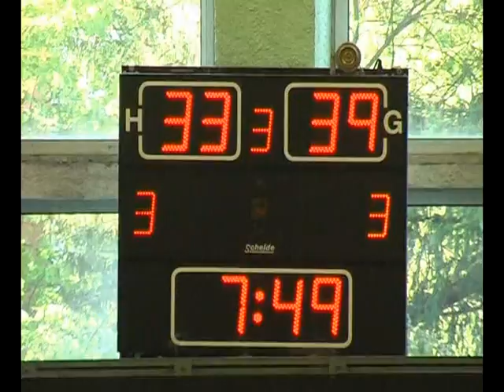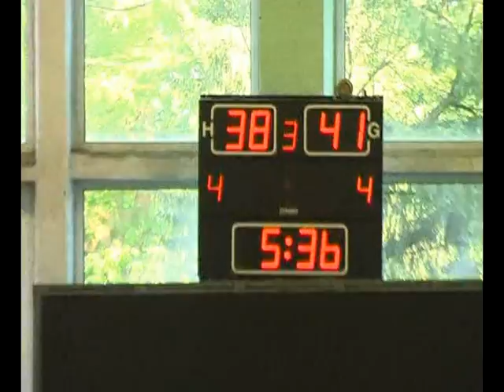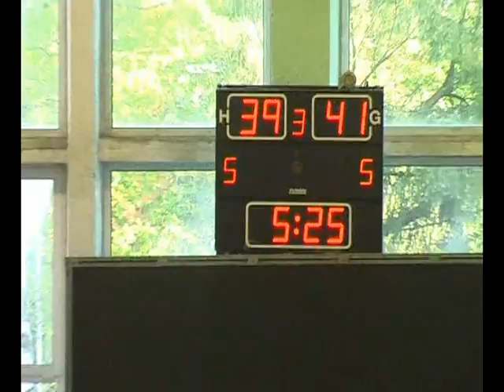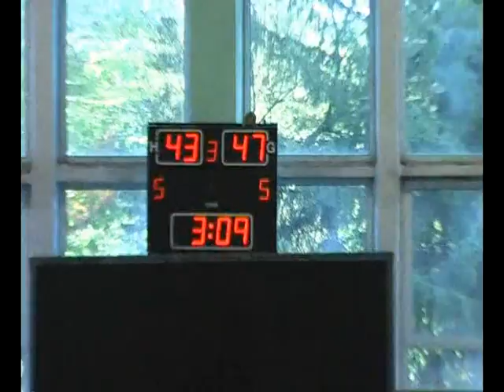Bulgarian U20 Championship Game 2010 (part 4)